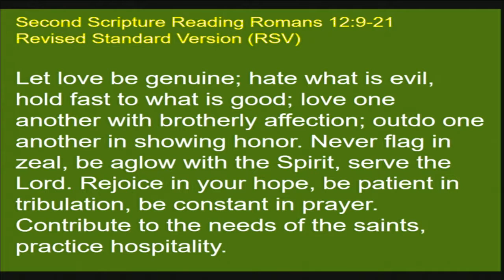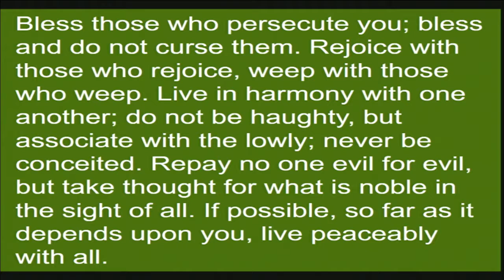"In so far as it depends on you", sermon by Rev. Kate Payton